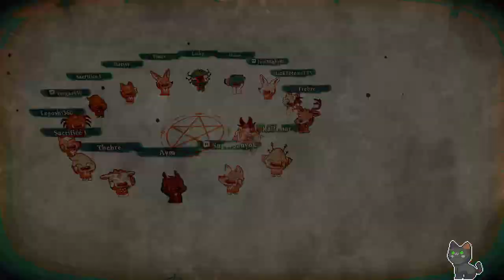The gods are merciless and the lamb is not pleased (Archive 06/17/2023)